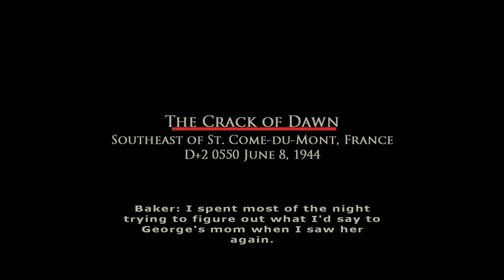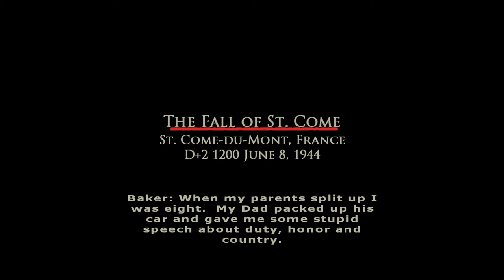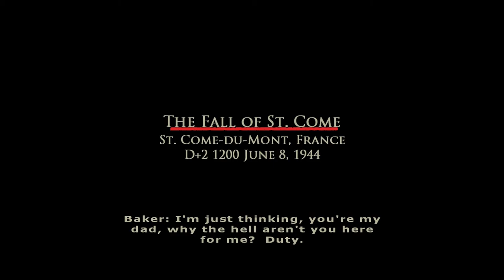Brothers in Arms - Road to Hill 30 PT 6